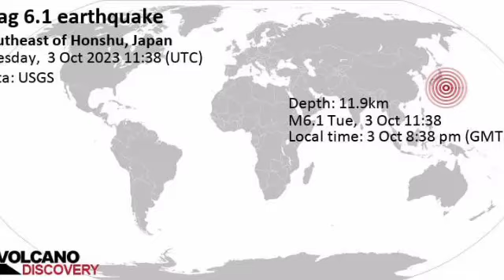earth quake today in Japan,near Philippines Sea, Japan,dangerous earth quake today in Japan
Very strong mag. 6.1 earthquake - Philippine Sea, Japan, on Tuesday, Oct 3, 2023 at 8:38 pm (GMT +9) - 1 hour 8 minutes ago
USGS (United States Geological Survey)
Updated: Oct 3, 2023 12:17 GMT - 29 minutes ago refresh

I felt this quake

QUAKE DATA | INTERACTIVE MAP | NEW: SEISMOGRAMS | USER REPORTS | AFTERSHOCKS | EARLIER QUAKES HERE | QUAKES IN JAPAN | TOKYO

Very strong magnitude 6.1 earthquake at 12 km depth
the mk.tv earth quake today in Japan especially September 2023